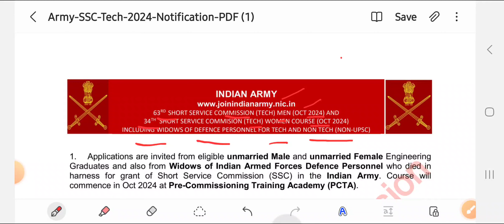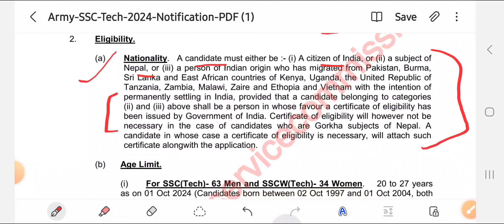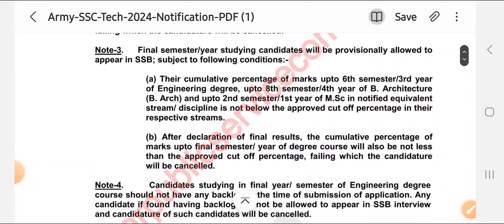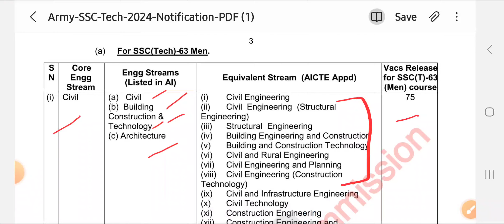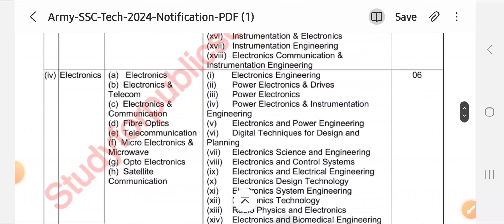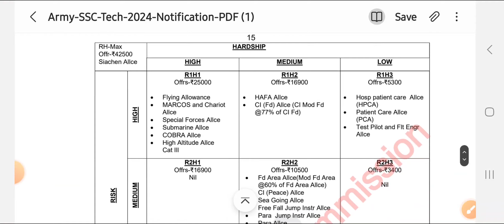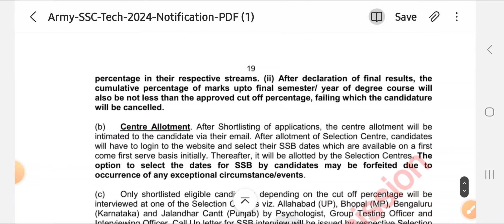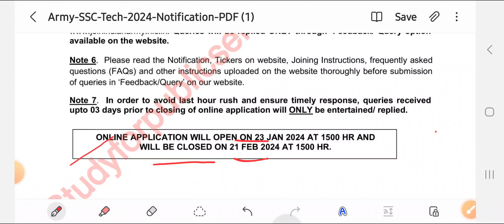SSC Tech 6rd3 & SSCW Tech 34th 2024 Notification Out | SSCTECH 63 & 34 ENTRY 2024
Army SSC Tech Entry 2024! In this video, we will provide you with all the essential information you need to know about the Army SSC Tech Entry for the year 2024. We will discuss the age criteria, educational qualifications, and the selection process for this prestigious entry scheme. Whether you are a fresh graduate or an experienced professional, this video will guide you through the eligibility requirements and explain how you can apply online for the Army SSC Tech Entry. Our expert presenters will break down the application process step by step, ensuring that you have a clear understanding of the documents required and the timeline for submission. You will also gain insights into the various stages of the selection process, including written exams, interviews, medical examinations, and physical fitness tests. By watching this video, you will be equipped with all the necessary knowledge to pursue a career in the Army through the SSC Tech Entry. So, if you aspire to serve your country and embark on a fulfilling career in the Indian Army, join us in this video to learn about the Army SSC Tech Entry 2024, its requirements, and how to apply online.